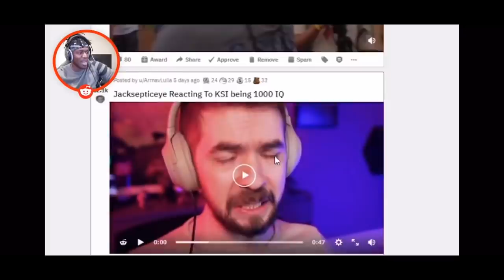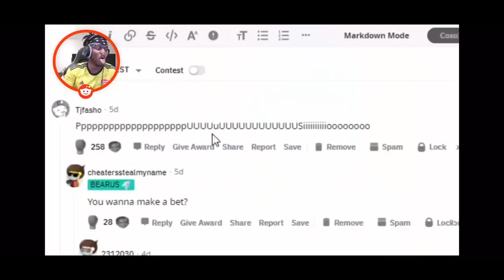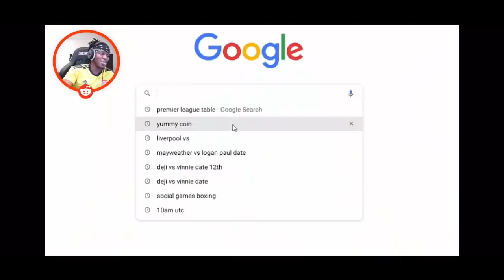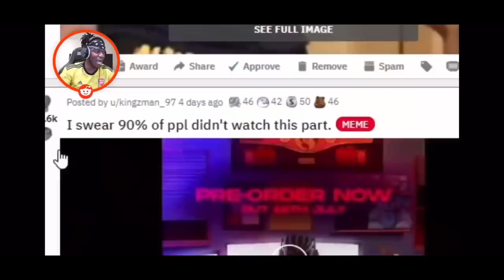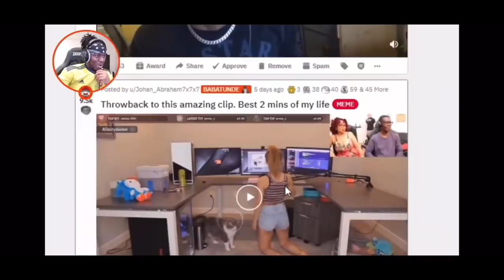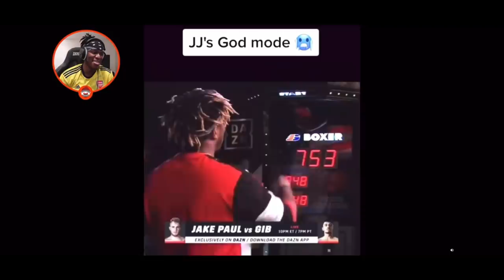KSI - FUNNIEST MOMENTS PT.5😂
Sorry about the black bar, something went wrong with the render..